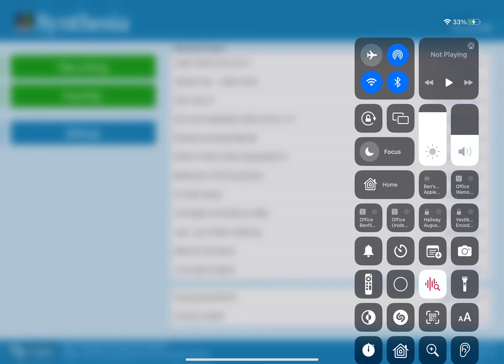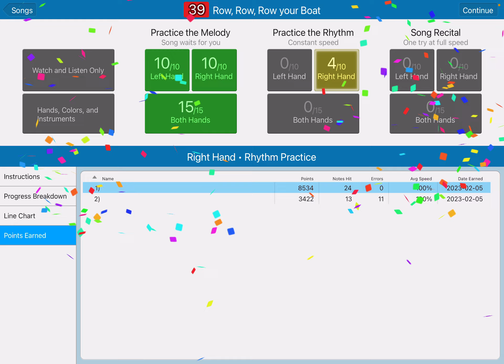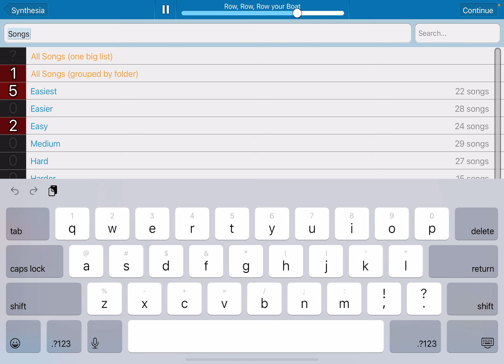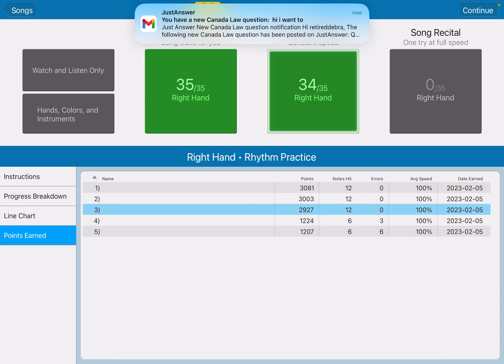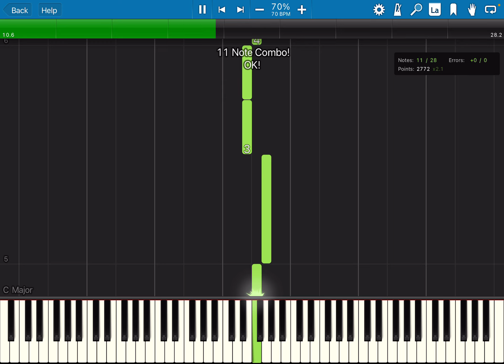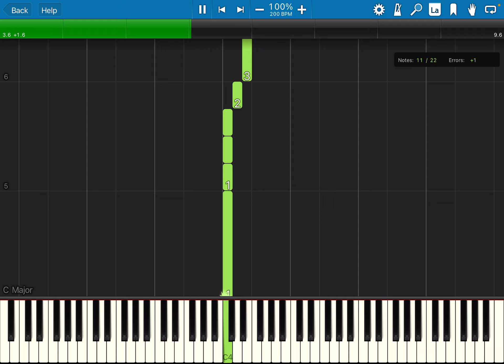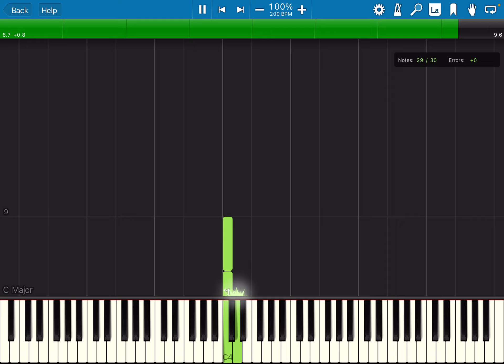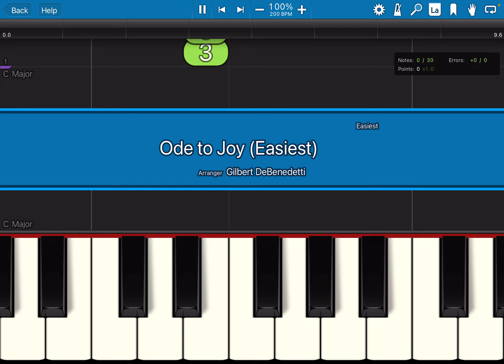Trying to play every song and Cynthia part one easiest ￼￼